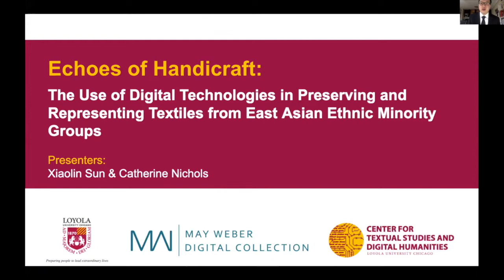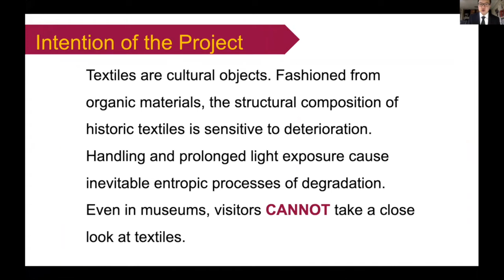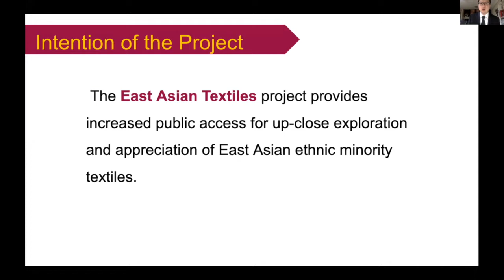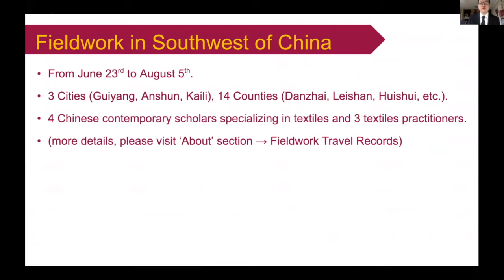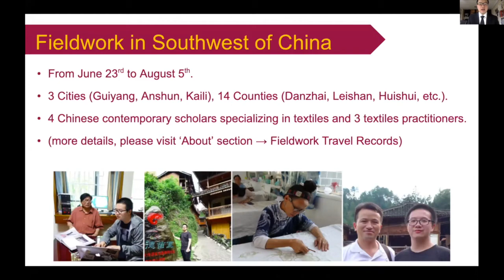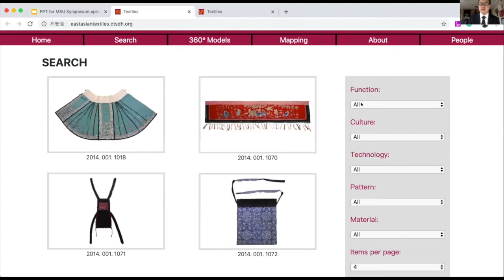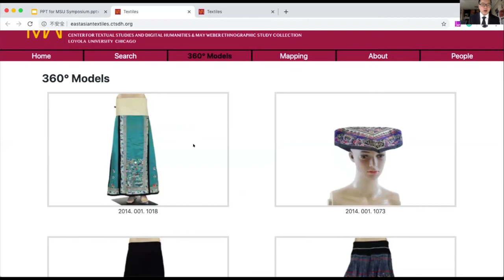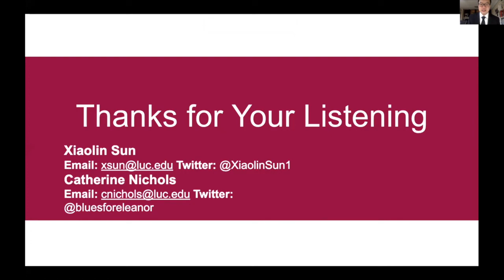Xiaolin Sun | Preserving and Representing Textiles from East Asian Ethnic Minority Groups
Xiaolin Sun and Catherine Nichols | Loyola University Chicago

East Asian Textiles is a digital archive, which presents eighty-four textiles from the May Weber Ethnographic Study Collection at Loyola University Chicago. Collected in the mid-to-late twentieth century by Dr. May Weber, these textiles are sourced from a range of ethnic minority groups in China and adjacent countries. This project makes two key contributions to the intersection of digital humanities and curatorial practice. First, it increases visual access to the Collection with particular attention to textile technique and design. Second, it foregrounds expert knowledge from contemporary Chinese scholars and textile practitioners, digitally documenting in-person knowledge exchange.

This project represents a successful collaboration between a minimally-resourced university teaching collection and a digital humanities center. The project reflects interdisciplinary negotiations – those rooted in contemporary anthropological curatorial prerogatives, aesthetic considerations, and technical limitations. Further, it responds to the Collection’s need for increased public access to professionally curated ethnographic collections.

The East Asian Textiles project consists of an interactive website, hosted by Loyola’s Center for Textual Studies and Digital Humanities. The website is programmed using HTML and Vue.js, while the database is built in MySQL (Python). Faceted searching allows users to narrow search criteria and browse high-resolution images of textiles in their entirety, along with images taken using a digital microscope camera. This project also offers 360° models of selected textiles and a map that offers a visualization of the project’s textiles’ geography distribution.

The poster will highlight the project webpage, sharing both the technical aspects of digital preservation and representation of cultural heritage objects, as well as fieldwork to connect historic textiles with contemporary textile makers and scholars in Guizhou, China during June and July 2019.